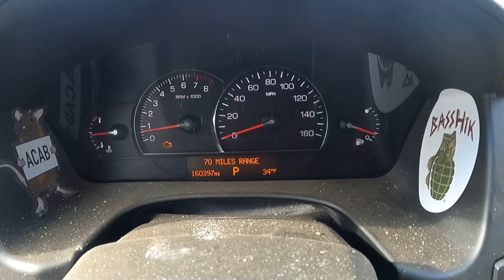Scranton PA Urban River Late Fall Brown Trout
Multiple days of sweet brown trout catches in 35 degree weather!
Fishing in the river in downtown Scranton PA
Bet ya cant see that on The Office :p